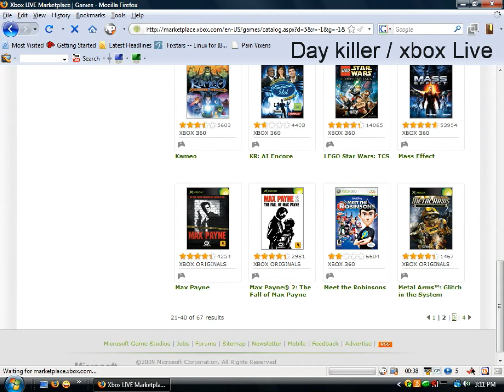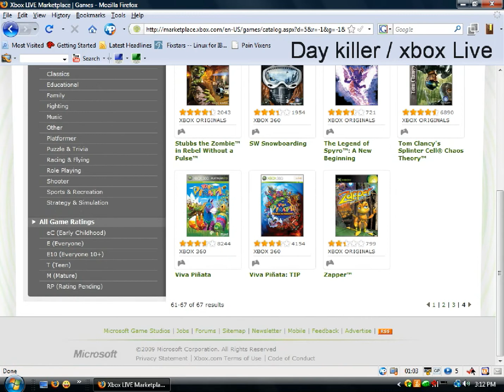Games on Demand 10 21 09 hd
There are 37 Xbox And xbox 360 Games ,  on Games on Demand ! 20 to 30 buck !